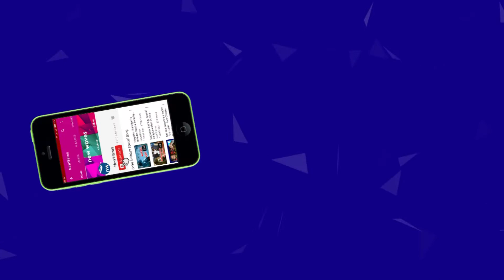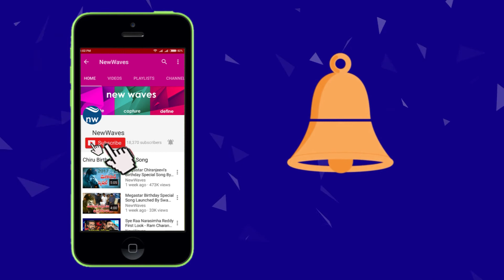AP CM Chandrababu Naidu Laughs Heartly While Talking To Media Persons In An Informal Way | New Waves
AP CM Chandrababu Naidu Laughs Heartly While Talking To Media Persons In An Informal Way